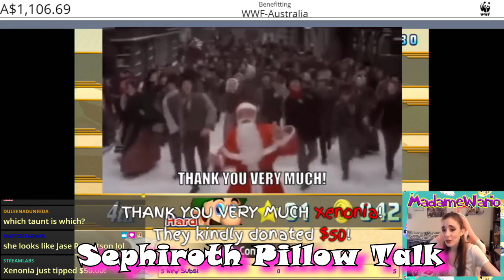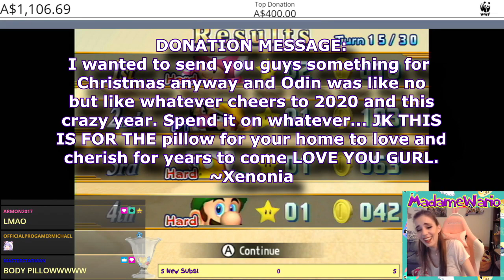🥳 11-Year YouTube Anniversary Special! 🥳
Eeeeeeleven! To celebrate eleven years on YouTube, I present 11 minutes of my best moments from 2020. Thank you to all who submitted favorite moments on Discord (ttps:// and to everyone who has ever been part of this community. Your support means the world. Thank you so much! Cheers to another successful year of content creation! Love you all! -MW